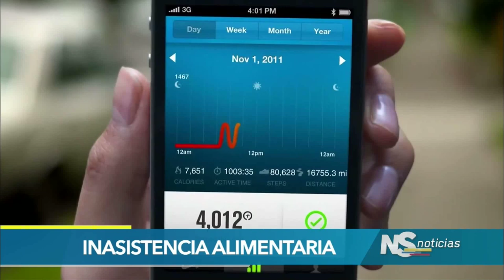Polémica por propuesta para no castigar con carcel la inasistencia alimentaria